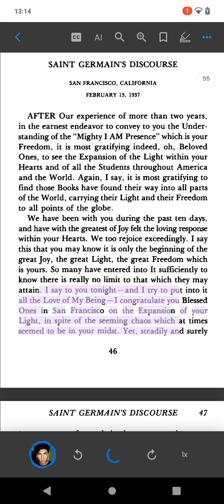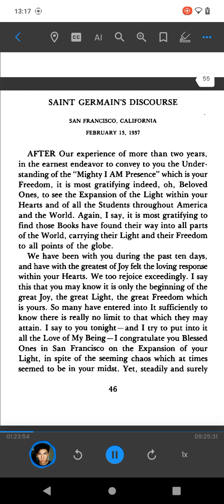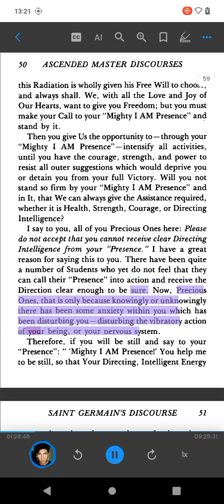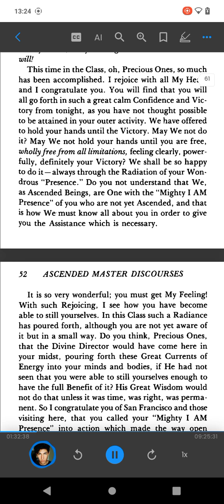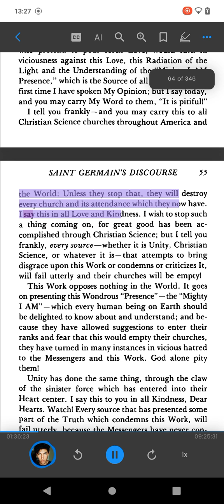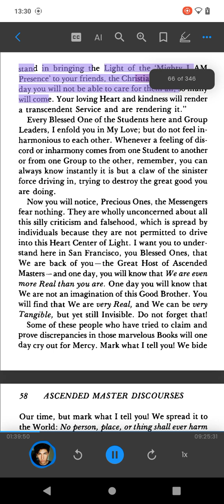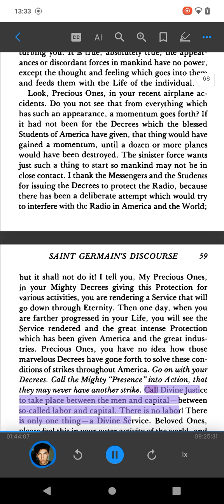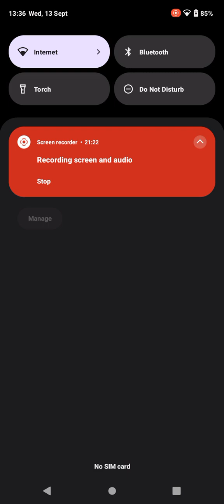SAINT GERMAIN'S DISCOURSE, SAN FRANCISCO, CALIFORNIA FEBRUARY 13, 1937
SAINT GERMAIN'S DISCOURSE 54
Library 44

St Germain Series Volume 6

5 MB • 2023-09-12 • 486 min left

Voice Of The I Am V1 N1 Mar 1936 ( PDFDrive )

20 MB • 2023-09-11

sgp02-magic-presence-by-godfrc3a9-ray-king

8 MB • 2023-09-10 • 658 min left

CBP-8567

282 KB • 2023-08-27 • 1 min left

Saint Germain on Alchemy_ Formulas For Self-Transformation ( PDFDrive )

4 MB • 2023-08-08 • 604 min left

sgp03-the-e2809ci-ame2809d-discourses-by-the-ascended-master-saint-germain

6 MB • 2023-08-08 • 464 min left

How to Blow Her Mind in Bed_ The essential guide for any man who wants to satisfy his woman ( PDFDrive )

3 MB • 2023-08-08 • 274 min left

Saint Germain Press 02b.pdf ( PDFDrive )

3 MB • 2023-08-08 • 663 min left

iam

767 KB • 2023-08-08 • 560 min left

Access Your Personal Akashic Record Wisdom ( PDFDrive )

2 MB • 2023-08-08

Camera

Add

Account

SAINT GERMAIN'S DISCOURSE 39
especially interested in the "I AM," but think they see
an opportunity to get their claws upon the Students.
I warn youl
A Student that will go into the home of another
and offer sex suggestions to anyone there is not fit to
be called an "I AM" Student —and We know all that
is going onl I tell you, Precious Ones, your day is short!
Do not allow those things to govern you longer. If you
are determined to gratify your sex in your own home,
that is your own business; but do not go to any other
"I AM" Student with an atmosphere charged with that
desire and, either through feeling or otherwise, offer
that suggestion.
I am prompting you because of so great a Love.
You cannot yet possibly understand how We know all
that is going on in your feeling world. We have to,
Dear Hearts! How could We help you if We did not?
Do you think you can be drawn into Our Radiation
and We not know what is going on in your mental
and feeling world? It is impossible, Dear Hearts! We
do not seek it; but when you are seeking the Light,
Our Radiation and Assistance, We are compelled to
know what is in your feeling—not with the slightest
sense of criticism or condemnation, only in loving
Kindness to offer Our Assistance that We may help
you to be free.
Oh, Beloved Ones, I have seen some of our blessed
Students —a few only—who have been so earnest,

40 ASCENDED MASTER DISCOURSES
have expressed and claimed the Great Blessing that
they have received from this "I AM" Work, and then
have receded into the extreme sex gratification again.
I want to awaken them to what they are doing, for
it just deprives them and shuts the Door of Light
before them. God, the "Mighty I AM Presence," help
them and set them free!
Tonight, oh, My Loved Ones, it is just like We were
sitting in My Home with all you Precious Ones around
Me, and We were just talking in this Heart-to-Heart
manner—just as though I were answering the many
questions besetting you. I feel just like that tonight
in the great Love which goes out, enfolding you; for
it enables Me to prompt you in these things. Know
it is all in such great loving Kindness.
My Precious Ones, you are all very dear, so dear
to Our Hearts. The Blessed Nada, the Beloved Master
Jesus, the Great Divine Director, Chananda, Leto, and
Lanto all wish to convey Their Love and Blessings to
you tonight. It is just as though you were together in
Their midst listening to Them. Will you not accept
this —Their Blessing and Radiation in your feeling
world, in your mental world, in your outer world of
activity—and let Its Great Radiation go forth to give
you whatever Assistance is required?
In the great stillness of this wondrously charged
atmosphere is that of which you have often heard,
and yet mankind has so little comprehended: "In the

SAINT GERMAIN'S DISCOURSE 41
Great Silence or Stillness is God's Greatest Activity."
As you have been so sweet and kind to give Me your
attention tonight, during this stillness of the outer
there has flowed into your beings Our Wondrous Sub-
stance, which will become an eternally active Pres-
ence within and for you. When you would lack in
courage, It will assert Itself and take you forward;
when you feel a little lack of energy, then It will come
into action and stimulate you to make your Call and
have Its Mighty Energy flow through.
Precious Ones, believe Me tonight when I say there
is not one of you in this room but who can raise his
hands to the "Presence" every morning when you get
up —not later than eight o'clock—and through your
Call to the "Presence" charge your mind and body
with Its Mighty Strength, Courage, Health, and En-
ergy. Dear Hearts, if there has been the slightest in-
timation of any disturbance, say: " 'Mighty I AM
Presence,' pass your Violet Consuming Flame through
my mental and feeling body; sweep out and dissolve
all imperfection. Then pour Your Mighty Currents
through, filling my mind and body with Your Mighty
Health, Strength, and Buoyancy." Oh, My Precious
Ones, you can